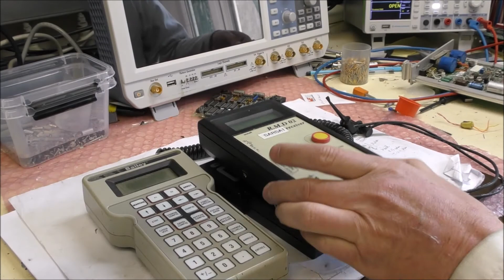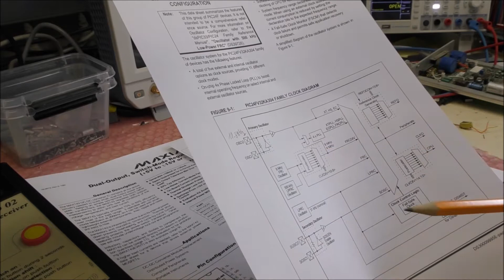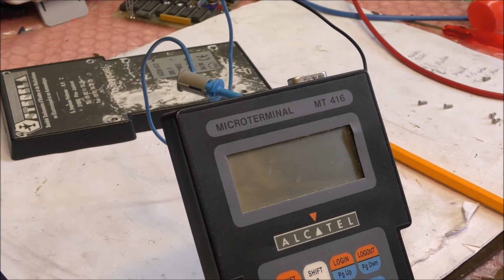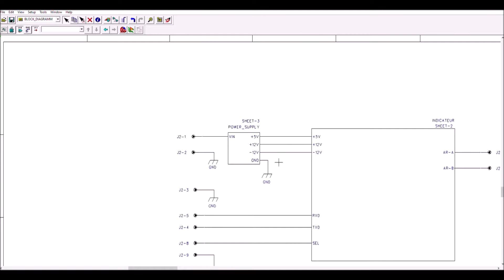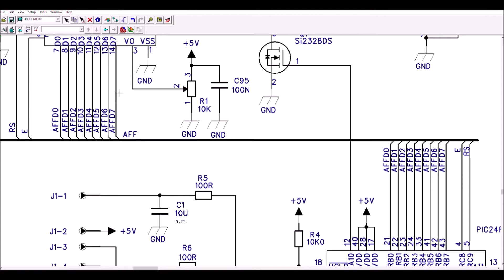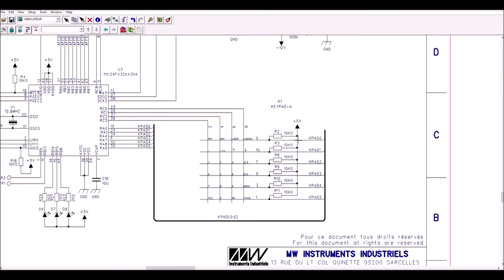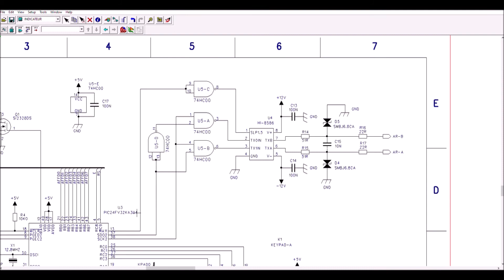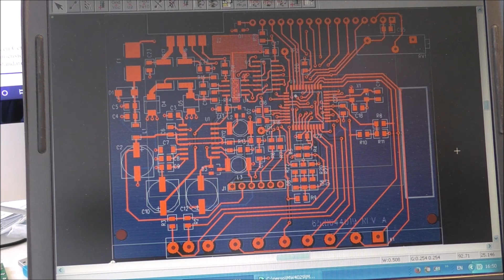LDM #161: design of an ARINC 429 test generator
This video is a first of a series of (?) which gives the details of the design of an ARINC 429 generator. This instrument will be used for testing avionics instruments which require ARINC 429 commands.
This first episode shows the schematic diagram and the pcb.